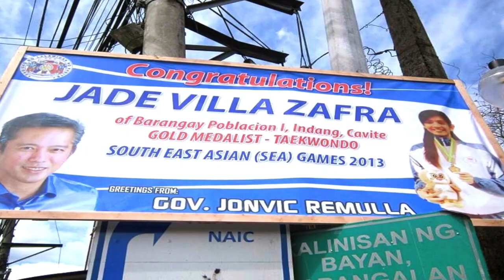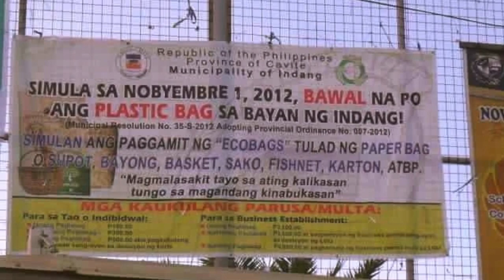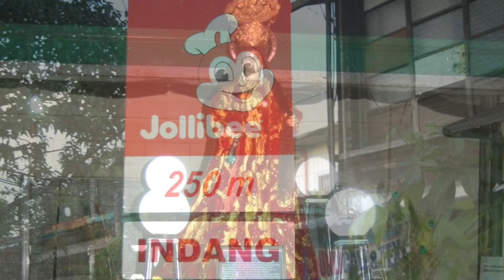BABALIK KA RIN SA INDANG AHUY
INDANGUENOS RUNNING AWAY ROM HOME LOOKING FOR A GREENER PASTURES.